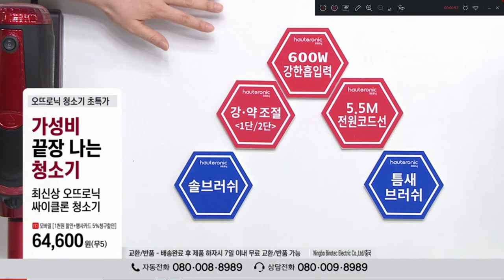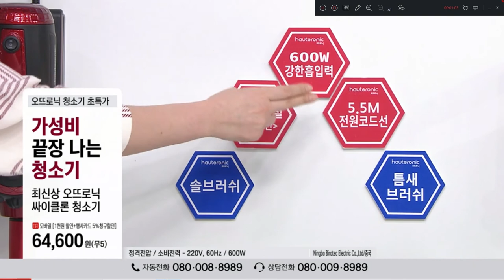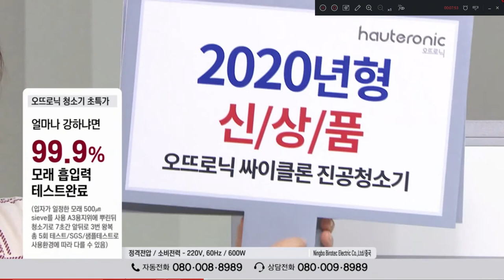new world hauteronic gun type up center vacuum cleaner homeshopping cost-effectiveness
App. new world hauteronic gun type up center vacuum cleaner homeshopping cost-effectiveness